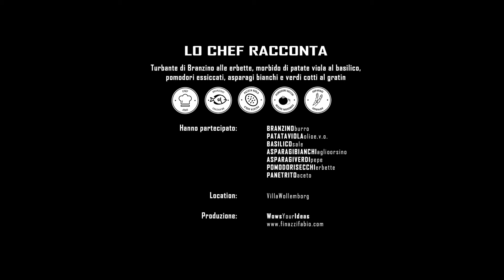"Lo Chef Racconta": Turbante di branzino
Nella quinta puntata lo Chef Umberto Baghin presenta il suo "Turbante"!
Una proposta di pesce, per gli amanti del genere e non solo, nel ristorante Villa Wollemborg.
Lo Chef cucina un branzino e come contorno patate viola.